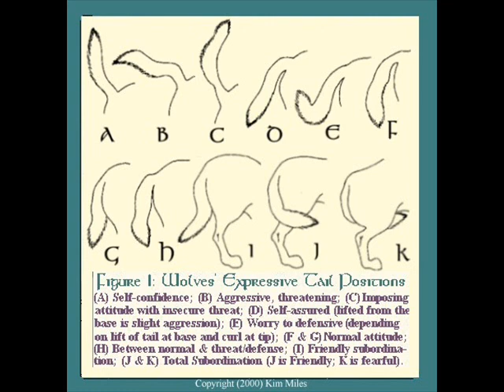Wolves - Stand In The Rain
Wolves are members of the scientific family Canidae, or the dog family, which also includes coyotes, foxes, jackals and domestic dogs. Wolves are very closely related to domestic dogs and it is believed that wolves are the direct ancestors of domestic dogs. The two are so closely related that they can interbreed and produce fertile offspring. It may be hard to believe that some dogs, such as the tiny chihuahua or the Mexican hairless dog, are very closely related to wolves, but they have many physical and behavioural traits in common. One important difference between wolves and domestic dogs is that dogs can breed twice a year and wolves can only breed once a year.

    The wolf was given the scientific name Canis lupus by Carolus Linnaeus in the 1700's, and it is still referred to as that today.

    Wolves closely resemble German shepherd or malamute dogs physically. However, wolves have longer legs and bigger feet than do similar sized dogs.  Most male wolves weigh between 32 and 45 kilograms (70-100 pounds) and females usually weigh between 24 and 41 kilograms (55-90 pounds). In general, wolves found at higher latitudes are larger than the wolves found at lower latitudes. Wolves of the high arctic represent an exception to this rule, however, and are smaller than the wolves of northern Canada and Alaska. The heaviest wolf on record was captured in Alaska in 1939 and weighed 175 pounds. Wolves that large are quite unusual, however. From the tip of the nose to the end of the tail, male wolves measure between 1.5 to 1.9 meters (5 to 6.5 feet) and females measure between 1.3 and 1.8 meters (4.5 to 6 feet).

    Wolves come in many colours, but the majority are various shades of gray. Canis lupus is often called the gray wolf or timber wolf. Gray coloured wolves often have coats that consist of hairs that are white, black, chestnut or gray, and some gray coloured wolves have a saddle shaped patch of colour on their back that contrasts with the rest of their coat. "Grey wolves" are not always grey, however. Wolves can be solid white, cream or black. The wolves of Canada's high arctic are white,or cream coloured, and roughly one-third of northern Canada's wolves are black. The dark coats of black wolves often fade with age. Wolves of varying colours can appear in the same litter and often appear where populations are usually gray coloured. Black, white or cream colored wolves can also be born to two parents whose coats are gray. The two photos below display some of the variation that can be seen in wolf coat colours.

Wolves, like all canids, have 42 teeth: 20 in the upper jaw and 22 in the lower jaw. A wolf's "fangs" or canine teeth can be up to 6.25 centimeters (2.5 inches) long. These long, sharp, slightly curved teeth allow a wolf to grip onto its prey tightly until it is brought down. The upper jaw of a wolf has six incisors, two canine teeth, eight premolars and four molars. The lower jaw has six incisors, two canine teeth, eight premolars and six molars. The incisors are located at the front of the jaw and are used to cut flesh from prey. Premolars and molars are used to slice and grind food.

    A wolf's survival often depends on silent, fast motion. Therefore, wolves run on only their toes, with the back parts of the feet raised off the ground. (Digitigrade movement) This method of movement, also used by cats, enables an animal to move faster and more quietly than animals that use the more primitive plantigrade movement, where the feet are placed flat on the ground with every step. Primates (including humans) and bears move this way.

    Wolves generally live in packs. The number of wolves that may live in a pack varies greatly because of the birth of pups and mortality. Many wolf packs contain four to seven wolves, although wolf packs with up to thirty members have been reported. Such large packs typically break up fairly quickly, however. Wolves can be territorial, and the size of a wolf pack's territory may vary from 60 square kilometers (25 square miles) to 1300 square kilometers (500 square miles), depending on the availability of prey.  Wolves are carnivores, and are primarily hunters of large hoofed mammals (ungulates).  Wolves may also hunt smaller animals, such as rabbits, rodents (especially beavers) and birds.

    In captivity, wolves typically live to be about thirteen or fourteen years of age, and the oldest wolf on record lived to be eighteen years old. In the wild, however, wolves rarely live past ten years of age, because of disease, injuries, and parasites. It is not uncommon for wolves to be fatally injured by their prey. Unfortunately, humans activities also cause a great deal of wolf mortality. Such causes include legal and illegal hunting, predator control programs, vehicle collisions and trapping. Most wild wolves do not live past five years, although there is one record of a wild wolf living to be thirteen years of age.